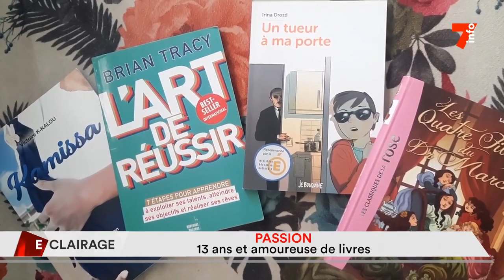Passion: 13 ans et amoureuse de livres